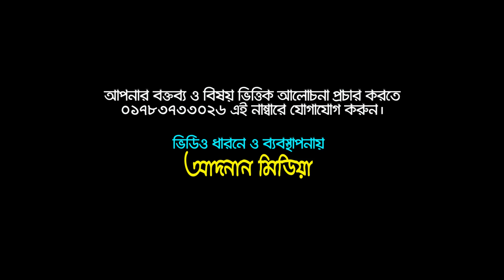আশুরার দিন কেন নিজের শরীর কাটে ? কারণ এদেরকে কুকুরে কামড়িয়েছে। Mufti Abu hanif Nomani।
এদেরকে কুত্তায় কামড়িয়েছে। আর ইতিহাসও জানে না। তাই নিজের শরীর নিজে কাটে। Mufti Abu hanif Nomani।

মহরম মাসের প্রকৃত ইতিহাস অনেকেই জানে। তাই তাদের মধ্যে অনেক আমলের ভুল রয়েছে। সেই ভুলগুলো ধরিয়ে দিলেন আমদের সবার প্রিয় বক্তা মুফতী আবু হানিফ নোমানী।

Many know the true history of the month of Mahram. So many of them are wrong in practice. Mufti Abu Hanif Nomani, our beloved speaker, made those mistakes.

Islam is a religion of peace. Adnan Media follow the islamic rules for islamic content publication . Adnan Media presenting here latest most popular islamic videos, bangla waz, bangla islamic waz, bangla waz mahfil videos, bangla waz new & Islamic song bangla, bangla islamic song, islamic song video, bangla islamic gojol, islamic gojol, bangla gojol with best video quality.

So, keep eyes in our YouTube Bangla islamic Video Chanel  and enjoy  the best bangla waz mahfil 2019 and new bangla waz mahfil video with best HD video quality.

⚠️ Warning ⚠️

This audio-visual element is copyrighted content of Adnan Media. Any unauthorized publishing is strongly prohibited.